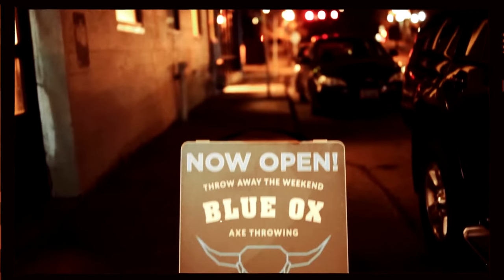Blue Ox Axe Throwing! - Oregon City, Oregon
Blue Ox Axe Throwing in Oregon City, Oregon!

Video created by TimberLens Photography.